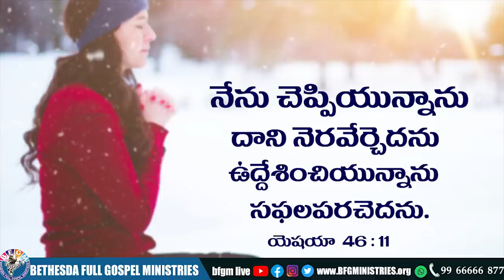Today's promise 27.06.2022 | BFGM LIVE